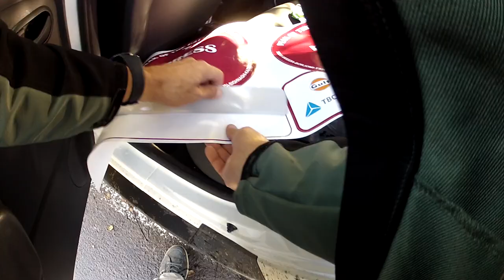Cave Village Vardzia in Georgia filmed with borrowed Mavic Air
The THIRD (not 2nd) day on my Georgia trip with a lost suitcase and a borrowed Mavic Air, filming the stunning cave Village Vardzia.

No 'premiere' this time. I costs like half of the views!!!

It's A LOT of work editing all these videos.

* Gopro Hero 2 and 3
* SJCAM SJ4000
* Panasonic HC-V380

Omnicharge Powerbank